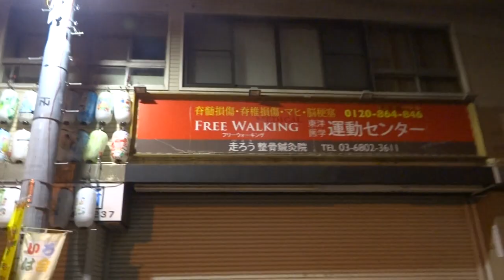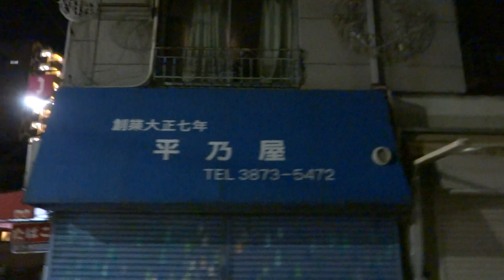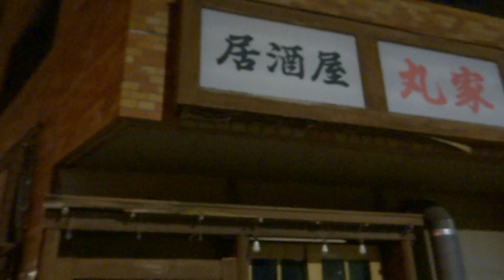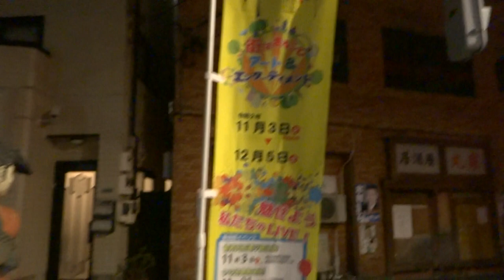山谷の夜 南千住 2020年 11月21日 (土) 国内感染者 2500人を超え最多 3連休初日 いろは会商店街 あしたのジョー 【 ライトアップは平野屋の建物ですが、終わっていました。】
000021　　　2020年　11月21日　(土)

いろは会商店街振興組合
〒111-0021
東京都台東区日本堤１丁目１８−７

新型コロナの新たな感染者の数は、
２１日も、東京や大阪など各地で過去最多を更新し、
全国の合計も初めて２５００人を超えています。

　東京都が２１日、新たに発表した感染者は５３９人でした。
一日の感染発表が５００人を超えるのは３日連続で、
２１日も過去最多を更新しました。
また、
現在入院している感染者のうち、人工呼吸器や人工心肺装置を装着している「重症者」については、２０日から３人増えて４０人となっています。

　また、全国では、大阪で、東京に次ぐ４１５人の感染が発表されたほか、埼玉、千葉、茨城、兵庫、愛媛で一日あたりの感染発表としては過去最多となりました。

　ＪＮＮのまとめで、全国の新たな感染者は２１日午後６時半までの時点で２５００人を超えていて、過去最多だった２０日の人数をさらに１２０人ほど上回っています。